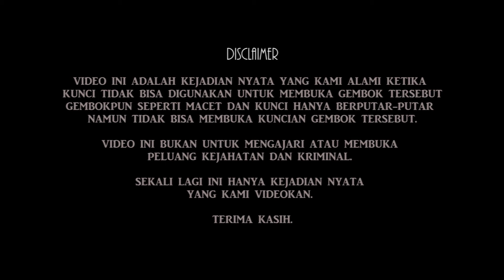CARA ALTERNATIVE !!! MEMBUKA GEMBOK MACET TANPA KUCI dengan Cara Dib4k4r (Pengalaman Nyata)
Beberapa waktu lalu gembok saya macet dan tidak bisa dibuka. dan saya videokan cara saya membukanya dengan cara dibakar bagian bawahnya.